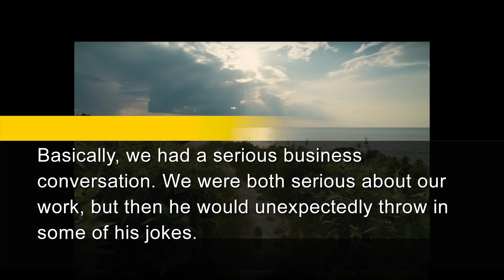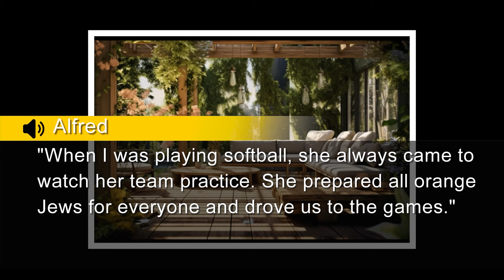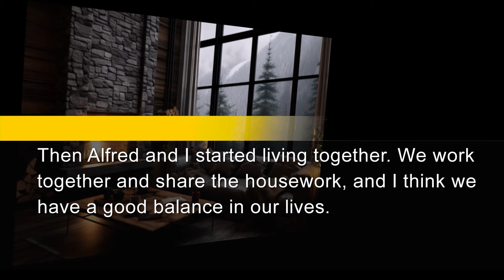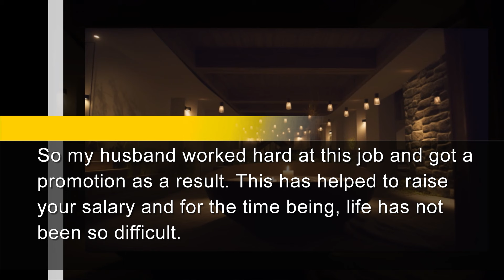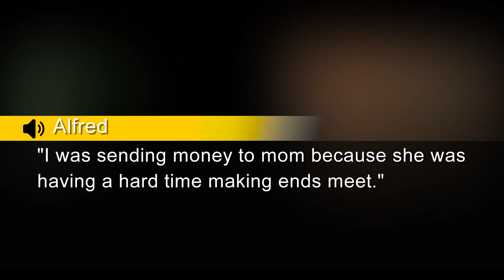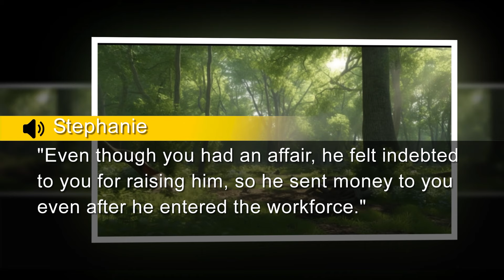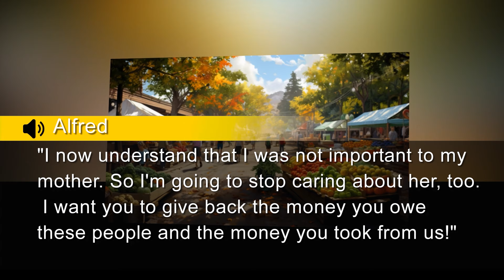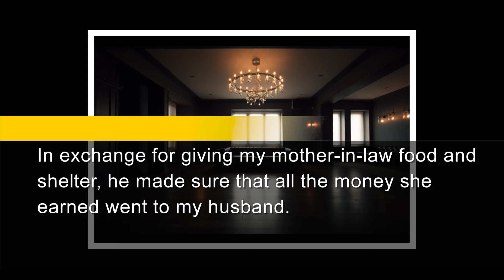Shameless MIL messed up my husband’s funeral, claiming that she’d rather need money than her son?!